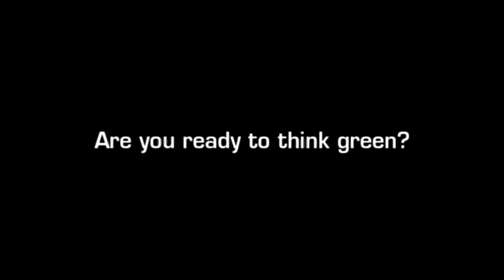Trailer Pramac Racing Team MotoGP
Trailer PRAMAC Racing "The Green Team", MotoGP 2010